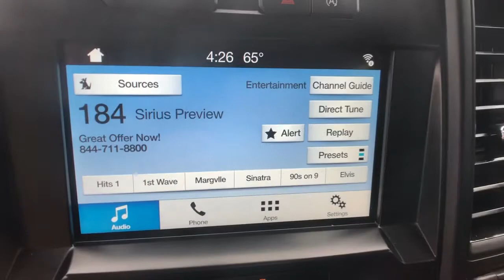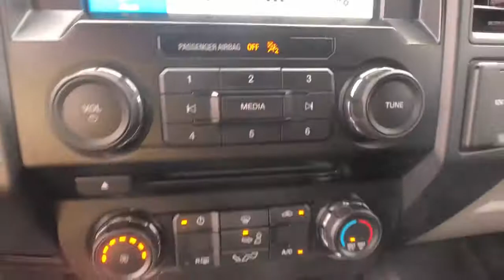2018 Ford F-150 Milford, New Haven, Guilford, Madison, Orange, CT G000909A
White Used 2018 Ford F-150 available in Milford, Connecticut at Gengras Volvo of North Haven. Servicing the New Haven, Guilford, Madison, Orange, CT area.

4WD. 2018 Ford F-150 XL XL Super Cab Oxford White 2.7L V6 EcoBoost 10-Speed Automatic Clean CARFAX.Tax and title fee's additional. Your Gengras Price includes manufacturer incentives, which are detailed in the vehicle description. Please contact Gengras to confirm your incentive eligibility. Low finance rate offers, including deferred pricing, may not be compatible with other manufacturer offers and may effect the selling price of the vehicle. This vehicle's availability is subject to delivery of title. See dealer for details.Awards:* 2018 KBB.com 10 Most Awarded Brands * 2018 KBB.com Brand Image Awards

This vehicle comes with the below Options:
ENGINE: 2.7L V6 ECOBOOST  -inc: auto start-stop technology  3.55 Axle Ratio
Power Steering
ABS
4-Wheel Disc Brakes
Brake Assist
Conventional Spare Tire
Tow Hooks
Intermittent Wipers
Automatic Headlights
AM/FM Stereo
Auxiliary Audio Input
Split Bench Seat
A/C
Passenger Vanity Mirror
Immobilizer
Stability Control
Back-Up Camera
Requires Subscription
Keyless Entry